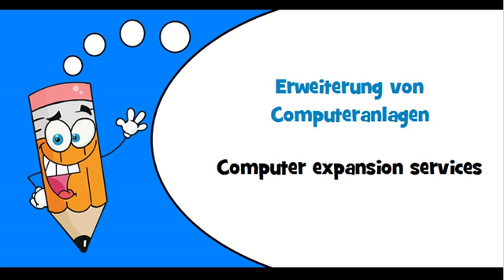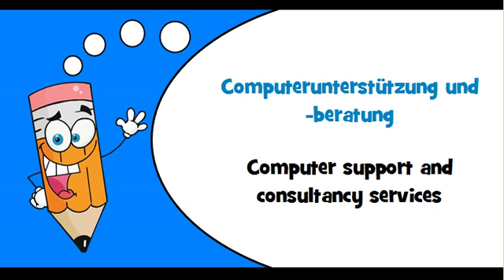German words Theme = Computer related services